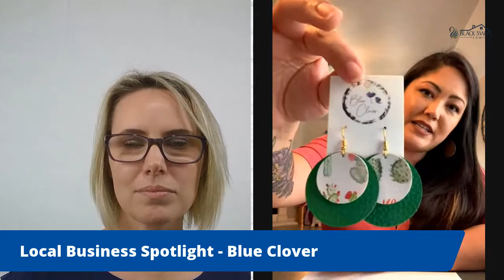Local Small Business Spotlight - Blue Clover Handmade Earrings and Artwork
Join us as we Support our Local Small Businesses!

Today we are spotlighting Blue Clover.  Owner and artist Codi Beltz will be talking to us about her handmade earring and artwork business.  Come see her marvelous creations.

You can find her on Instagram (Blue.Clover.Art), Facebook or Etsy

_________________________________Channel Info_________________________________
This YouTube Channel contains everything you need to know about living in North Dallas (McKinney, Frisco, Prosper, and surrounding areas) and buying, selling, and investing in real estate.

We focus on house tours, model home tours, neighborhood spotlights, business spotlights, and helpful information regarding buying real estate, selling real estate, and investing in real estate, so that our followers are as informed as possible.

We are Roland Brown and Alicia Brown, making up the Black Swan Team of EXP Realty. We are local REALTORS® who service the north Dallas, TX area. We focus mainly on the northern suburbs of Dallas (to include: Frisco, McKinney, Allen, Plano, Prosper, Celina, Melissa, and Anna). We pride ourselves on being the BEST realtor in McKinney! We truly put our clients and their needs first and we are ready to get to work for YOU.

If you haven’t yet, please subscribe to our channel, hit that thumbs up button, and don’t forget to click on the bell so you can be notified immediately when we have a new video!

______________________________⏱️Timestamps⏱️______________________________

______________________________Helpful Resources______________________________

**Want to know what your home’s current market price would be? For your FREE analysis

**Find Your Dream Home Now With Just A Few Clicks!